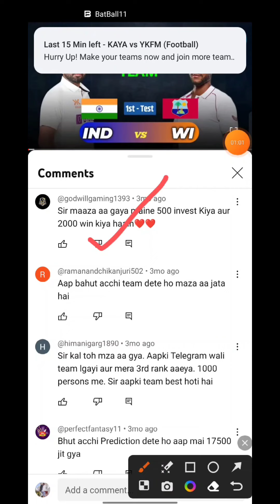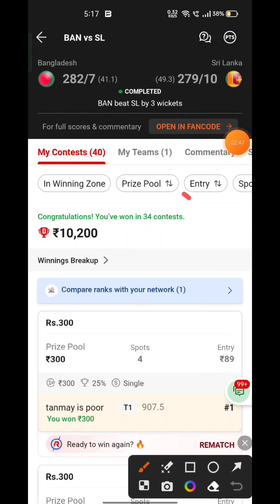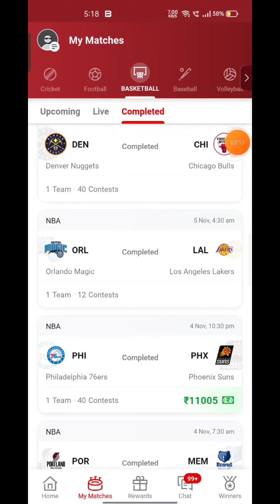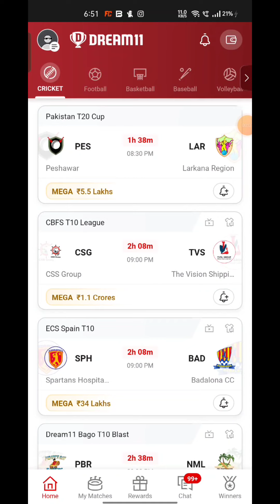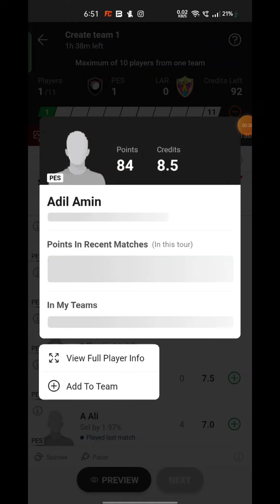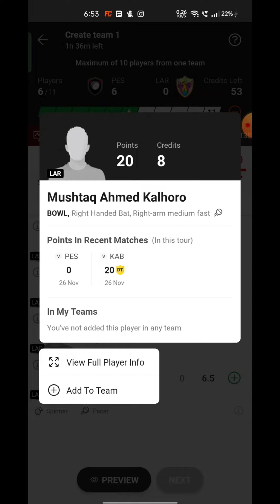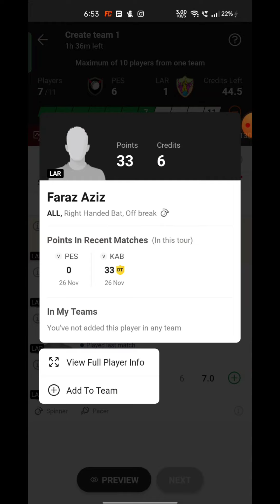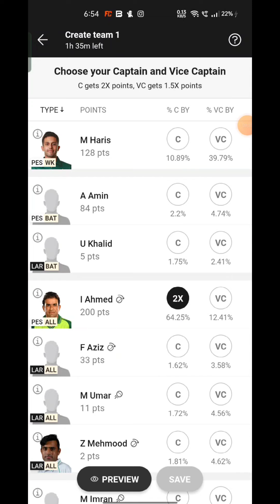PES VS LAR Fantasy Dream 11 prediction 2023, PES VS LAR Pakistan Domestic T20 Dream11 Match Preview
PES VS LAR Fantasy Dream 11 prediction 2023, PES VS LAR Pakistan Domestic T20 Dream11 Match Preview, Full Stats+ Info, Report ➡️Join Our Official Telegram Channel for Daily Pitch Reports and Match Updates.⬇️

PES VS LAR Playing 11
PES VS LAR dream11 team prediction  Udcra
PES VS LAR 2023 Match Preview Players Stats